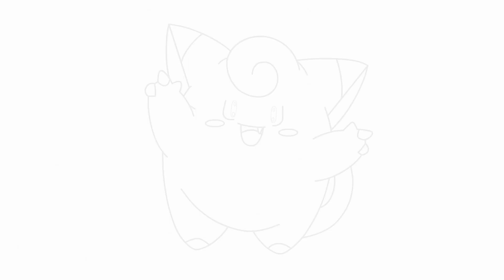kartun pokemon menggambar kartun pokemon mudah | lanzi toys | how to draw pokemon .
kartun pokemon, cara menggambar pokemon dengan mudah. selamat menonton ya teman - teman.